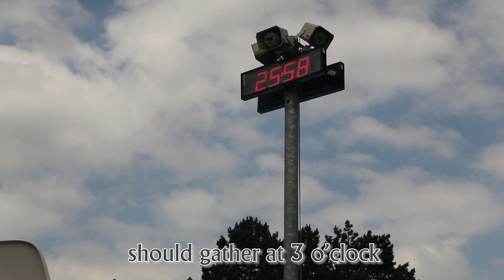A Pool Cosplay - Elise Ehry (2019) | part of S02E01: NO TIME TO WASTE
S02E01: NO TIME TO WASTE

'A Pool Cosplay', Elise Ehry, 2019, performance video
content: swimming pool staff, multiple perspectives (cashier, lifeguard, gardner, snackbar chef, cleaning staff)

form: video, time-based, waterproof costumes, neoprene, artist=performer & designer

location: changing rooms (women and men), nudist viewing experience possible, no running please!

ingredients: neoprene, lycra, bath towel, various jerseys